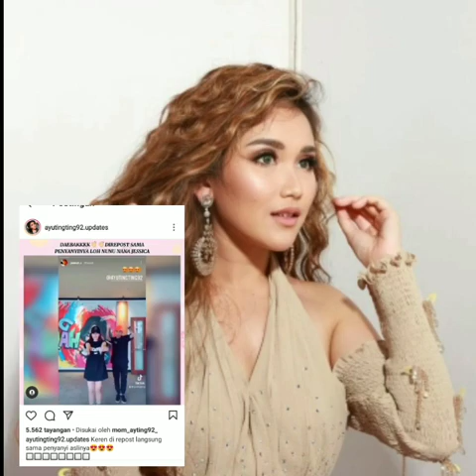Luar Biasa !!! tiktok ayu tingting nunu nana trending 1 dan langsung di repost oleh jessica....wow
selamat datng di ayting tv channel